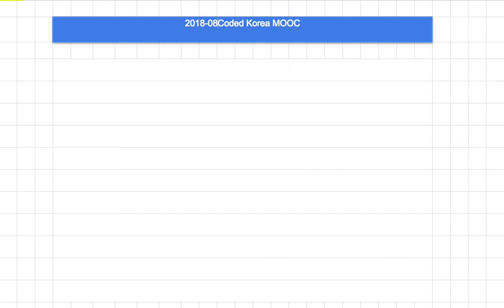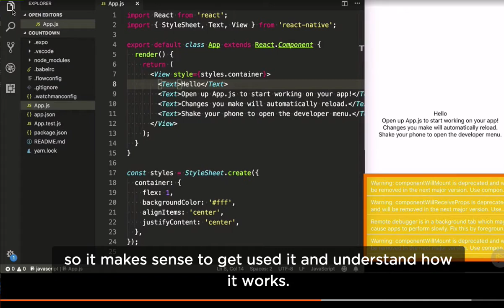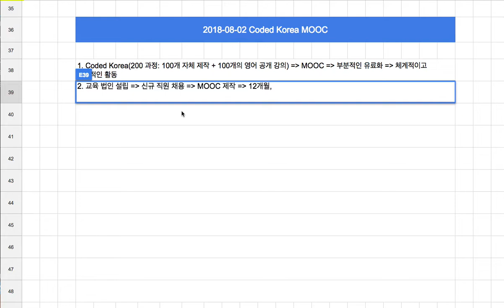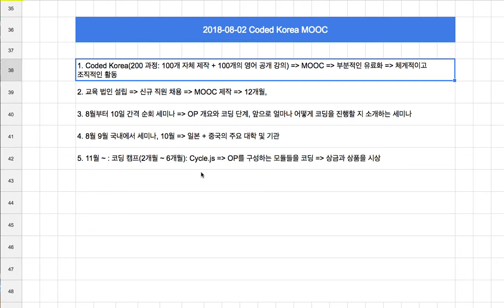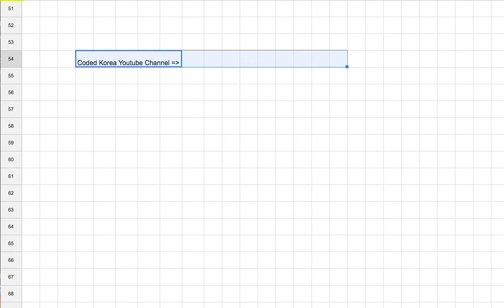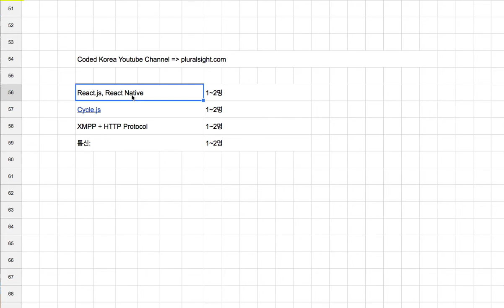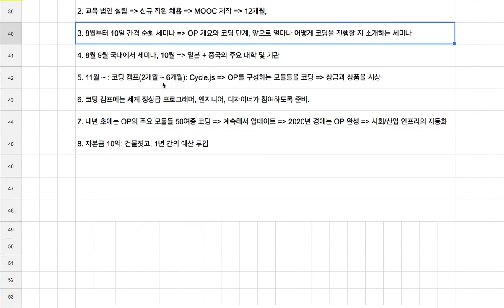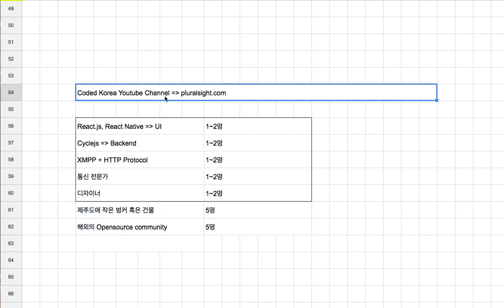[2018-08-02] OP 프로젝트에 참여하는 방법